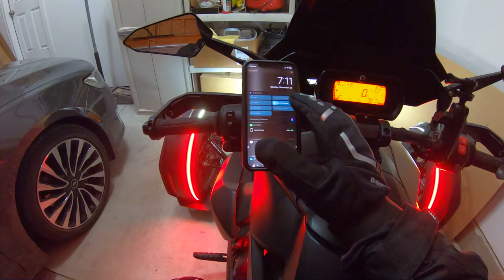2019 Can Am Ryker Rally - Highway Ride at Night?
2019 Can Am Ryker Rally - Highway Ride at Night?